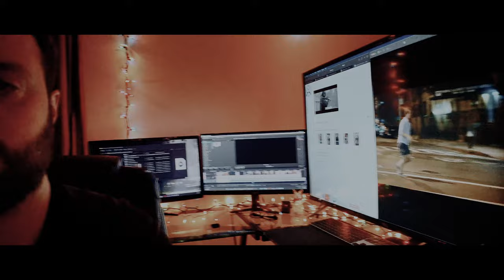Around White Knuckle Tile [Horror]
Inspired by the idea of hyper focusing on things outside of your control until they become an obsession and take control over you until you mentally crash.

Just a short testing out the Moment 1.33x Anamorphic Lens on a Pixel 7 Pro. Manfrotto Tripod used for Hand Held, stabilization done in phone. Editing, sound, effects, and light color correction done in Sony Vegas.